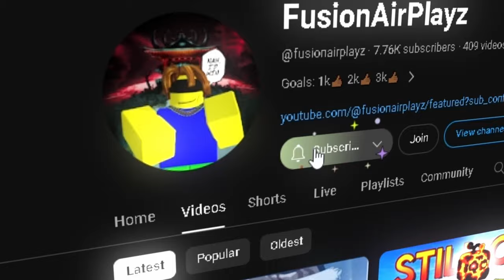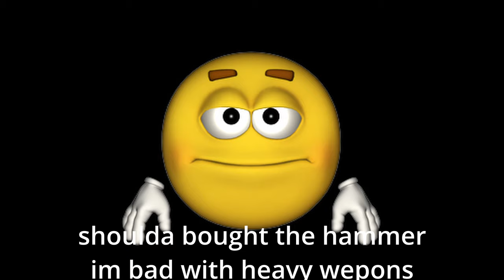⚔️This Is The Most AMAZING Combat Game EVER! | Combat Worriors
In this video we play a bloody gory battlegrounds game that has become one of my favorites, I hope you guys enjoy this video!

⭐ Read Me ⭐

🏆 Socials 🏆